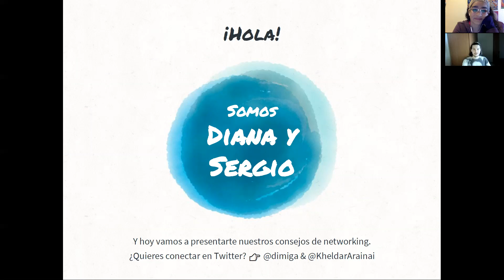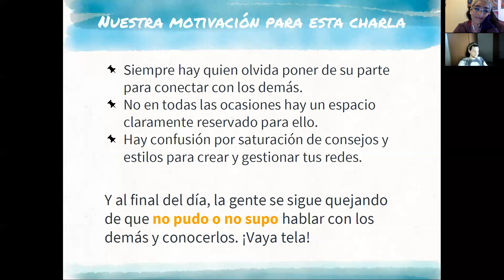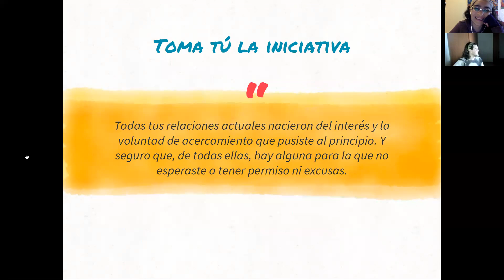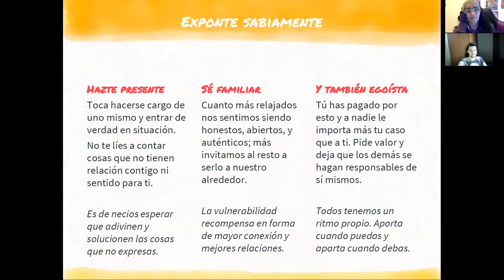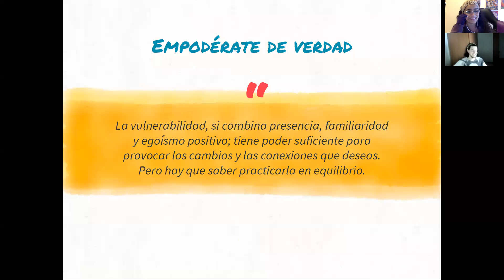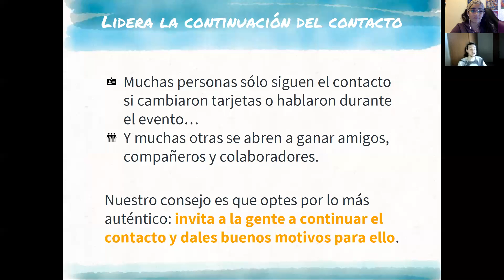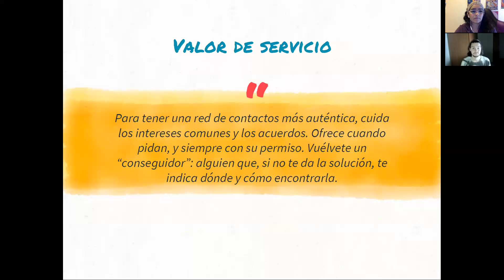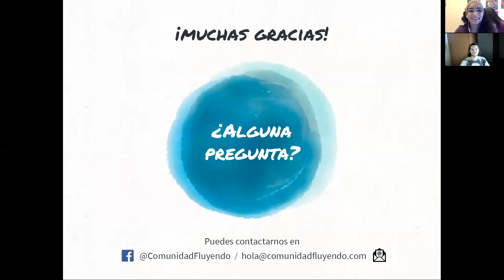Taller: Hacer Networking Fluyendo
Hacer Networking es una preocupación frecuente entre los emprendedores. Saber a qué eventos ir, qué hacer y cómo disfrutar realmente de un encuentro de estos es una pregunta muy común.

Y como muchas personas nos dice que no logra sacarle todo el jugo posible a los eventos a los que acude, para ganar nuevas amistades y alianzas.

¡Vaya merma para un emprendedor!, ¿no crees?

En este taller procuraremos solucionar esto y dar consejos prácticos e inmediatamente aplicables para que ninguno volvamos a sentir que no hubo cabida a conocer mejor al resto de participantes ni a los ponentes.

Al final, todo dependerá de ti, pero sin duda ayuda tener unas bases y unos principios a los que acogerte. ¿Verdad? :)